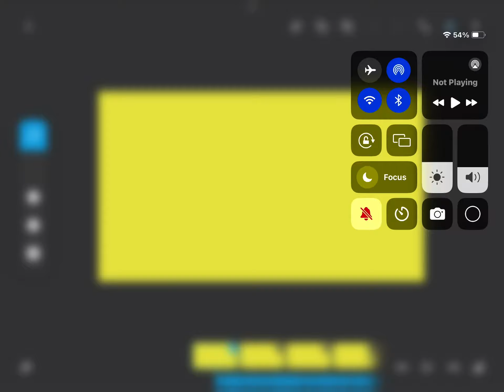animation wip…… uhgghh hgg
kills self